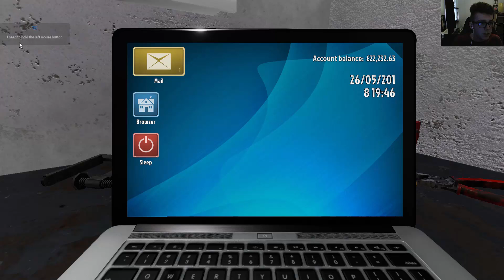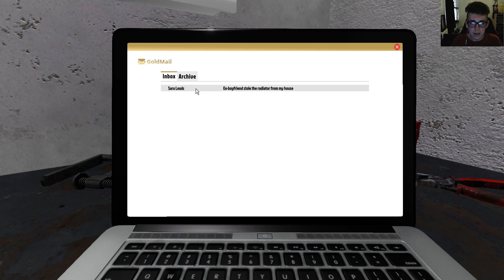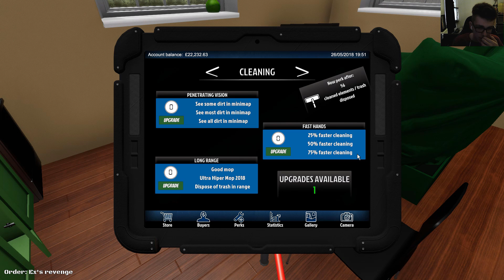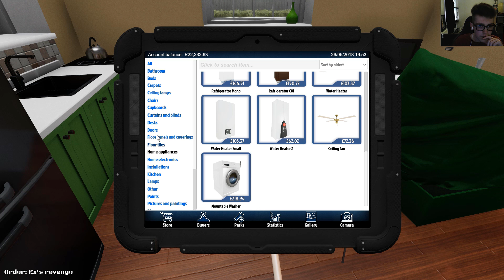House Flipper - RADIATOR ROBBERY!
What is up guys don't forget to subscribe to keep updated on my crazy videos, please give the video a thumbs up if you enjoyed, and also make sure to vote on the poll which will be in the info tab in the right corner of your video screen.

As always I appreciate the support and love, share my channel with your friends and join this crazy cult and ill be sure to make you laugh. Thank you